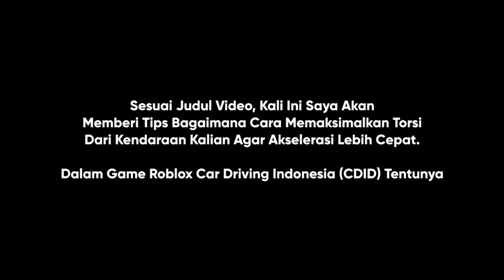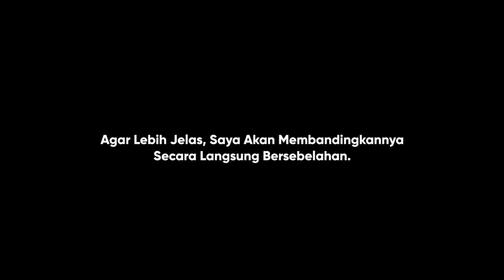Tips Cara Membuat Akselerasi Kendaraan Menjadi Lebih Kencang | Roblox Car Driving Indonesia (CDID)